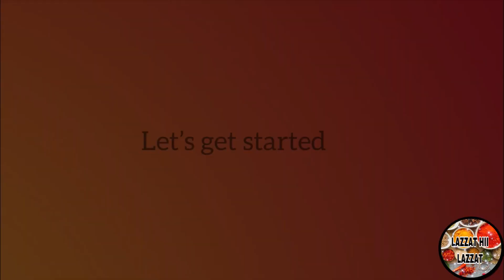Layered Mutton Biryani / مٹن بریانی